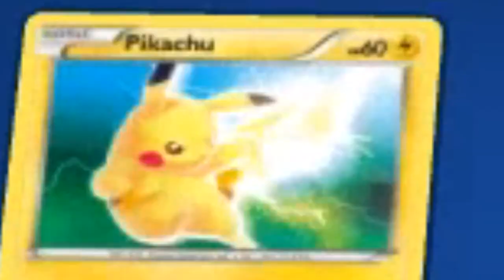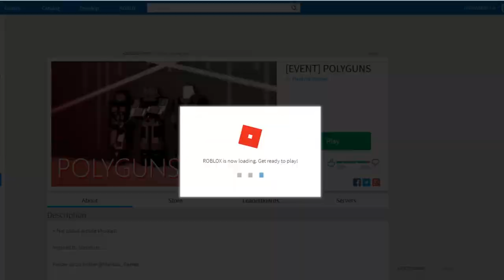Funny Moments Montage! (100 Subscriber Special!)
Game on!